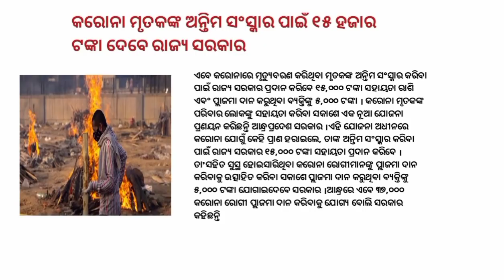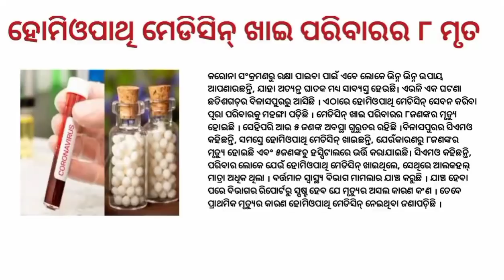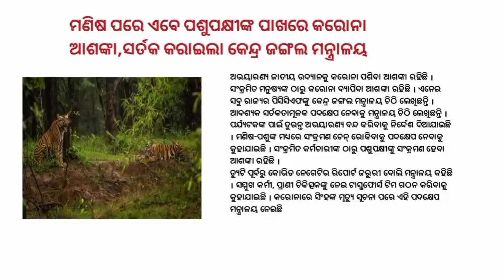Today odia breaking news | odia samachar